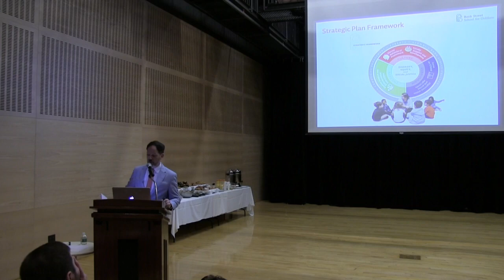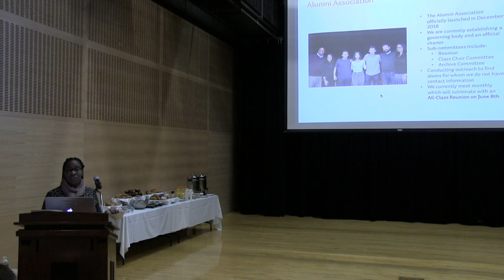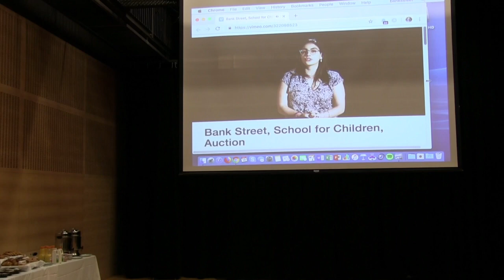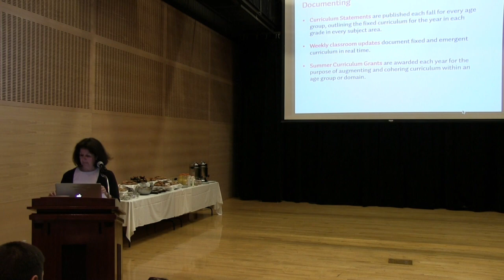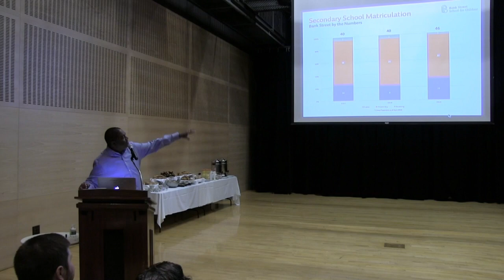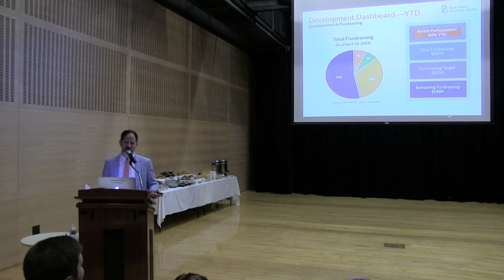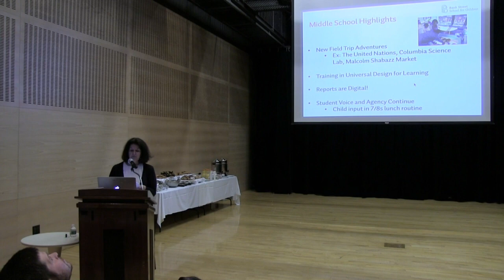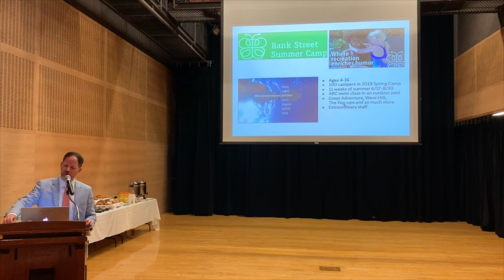State of the School Address 2019